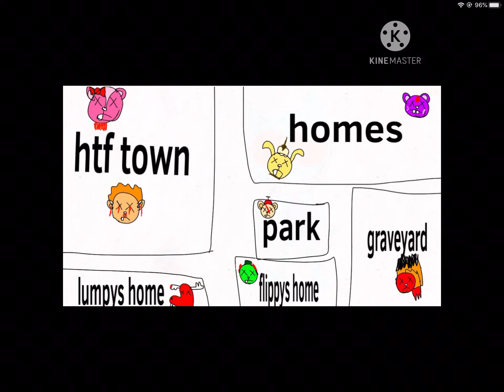Slender bleepy map